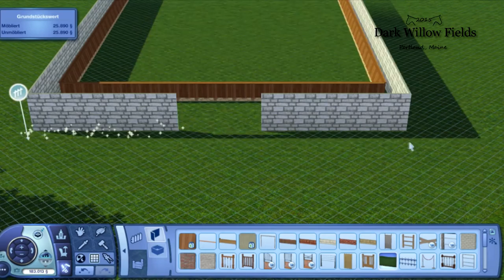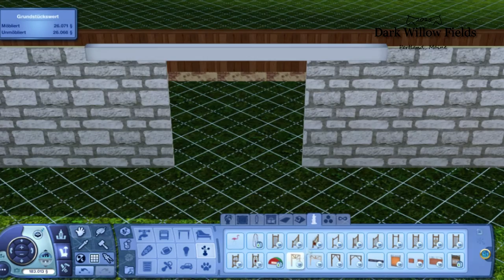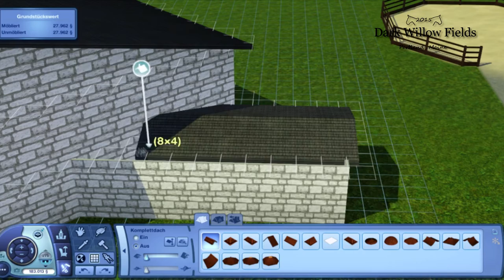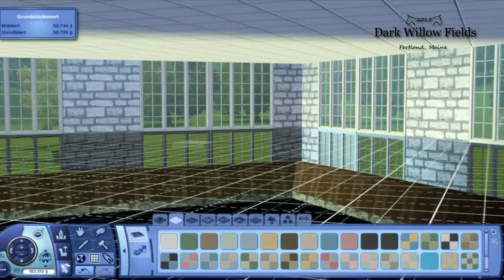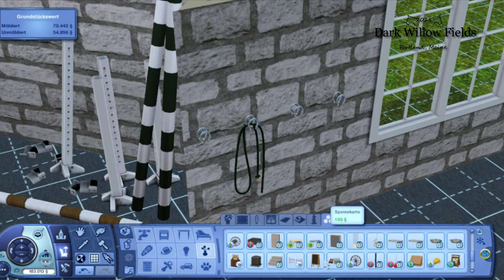The Sims 3 - Building a big riding arena [Speedbuild #3]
Another speedbuilt! This time I show you how I built my riding arena.
This arena is nor for download anywhere!
Feel free to get inspiration for your own buildings, but please do not build your arena exactly like mine!